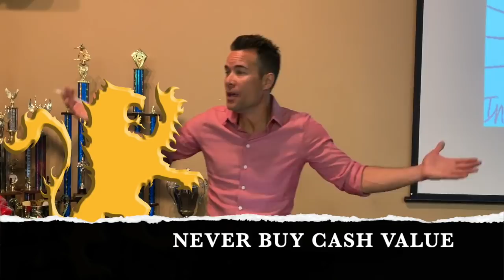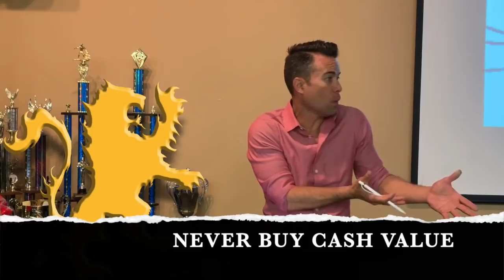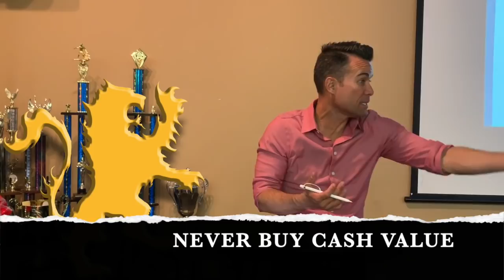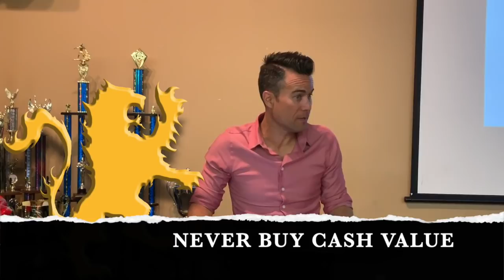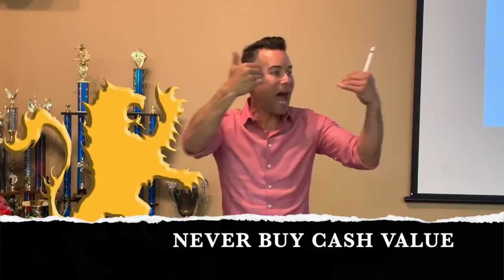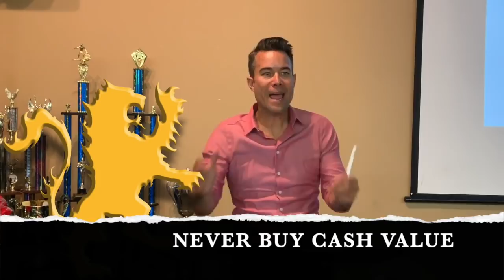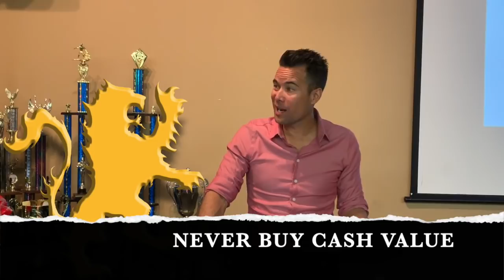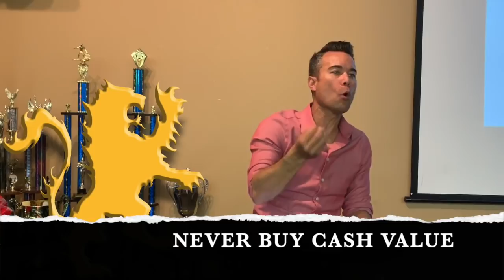How to Sell More Life Insurance: Proven Strategies and Techniques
Never buy a cash value life insurance policy!
It is the most oversold, worst financial product in the history of financial services.
Watch and find out why.

In this comprehensive video, we delve into the art of selling life insurance, focusing on the advantages of term life insurance over cash value life insurance. Learn how to educate clients about the pitfalls of cash value life insurance and present them with better alternatives. We'll explore the psychology of closing deals, effective sales techniques, and the importance of consistent training. Whether you're a seasoned professional or new to the field, these insights will help you increase your sales and build lasting relationships with clients. Discover why memorizing key sales scripts and understanding client psychology can transform your business success.

sub_comfermation=1